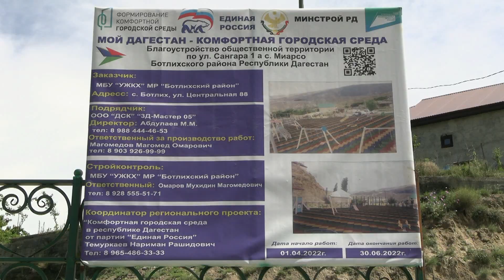В Ботлихском районе продолжаются ремонтно-строительные работы социально-значимых объектов.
Работы проводятся за счёт средств федерального, республиканского и районного бюджетов.
Глава района Руслан Гамзатов держит на личном контроле ход реализации работ. Так, в сопровождении первого заместителя главы администрации и ответственных лиц он посетил очередные объекты, где встретился с подрядчиками, работниками, депутатами и главами сельских поселений.
На этот раз руководитель муниципалитета побывал в сёлах Миарсо и Алак. В Миарсо делегация осмотрели сразу три объекта. Первым проверили ход благоустройства общественной территории с обустройством детской площадки и сквера по проекту «Формирование комфортной городской среды». Подрядчику были сделаны замечания по качеству работ и рекомендовано исправить всё в кратчайшие сроки.
Затем были проверены Миарсинская СОШ, в которой проводятся капитальный ремонт по федеральной программе, а также строящийся детский сад на 100 мест. Начальник отдела строительства и архитектуры Магомед Абакаров рассказал, что в школе предусмотрены штукатурка и покраска стен, замена полов, потолков, проводки, радиаторов и другое. Подрядчик в свою очередь, гарантирует завершение в срок.
В садике строительные мероприятия приостановлены, по словам подрядчика, из-за отсутствия финансирования. Глава района обратил внимание на нарушение всех сроков и задержки сдачи объекта в эксплуатацию.
Реализацию федерального проекта по капитальному ремонту общеобразовательных учреждений глава района проверил и в Алакском лицее. Директор лицея рассказал о ходе работ и имеющихся задачах.
Руслан Гамзатов подчеркнул: «В первую очередь необходимо уделить внимание качеству работ. При этом нельзя допустить нарушения сроков. Все замечания и нарушения должны быть устранены».